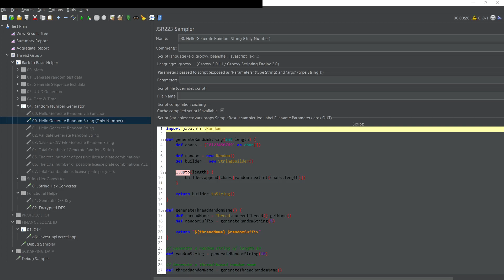10. Generate Random String Only Number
import java.util.Random

def generateRandomString(int length) {
    def chars = ('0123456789' as char[])

    def random = new Random()
    def builder = new StringBuilder()

    1.upto(length) {
        builder.append(chars[random.nextInt(chars.length)])

def generateThreadRandomName() {
    def threadName = Thread.currentThread().getName()
    def randomSuffix = generateRandomString(5)

// Generate a random string of length 10
def randomString = generateRandomString(10)

// Generate a thread-based random name
def threadRandomName = generateThreadRandomName()

// Use vars.put to store the values
vars.put("RandomString_${Thread.currentThread().getId()}", randomString)
vars.put("ThreadRandomName_${Thread.currentThread().getId()}", threadRandomName)

// Log the results
log.info("Thread ID: ${Thread.currentThread().getId()} - Random String: $randomString")
log.info("Thread ID: ${Thread.currentThread().getId()} - Thread Random Name: $threadRandomName")